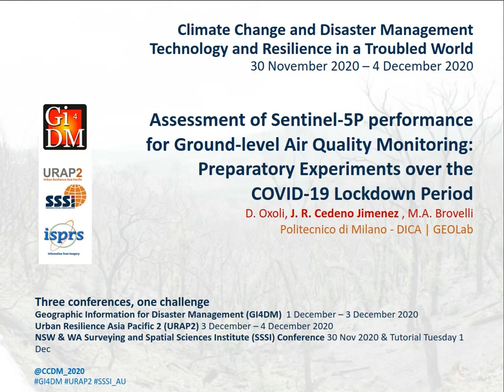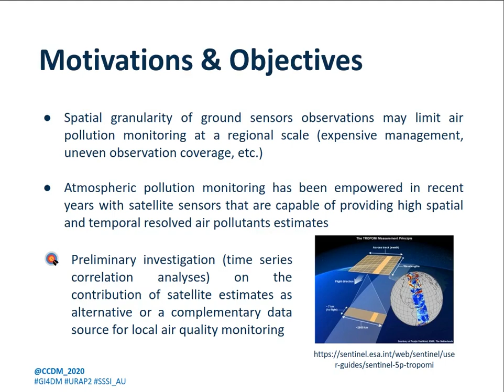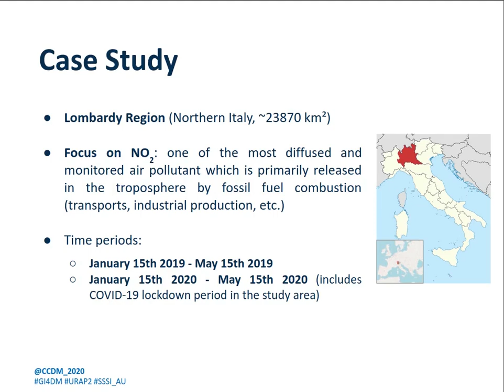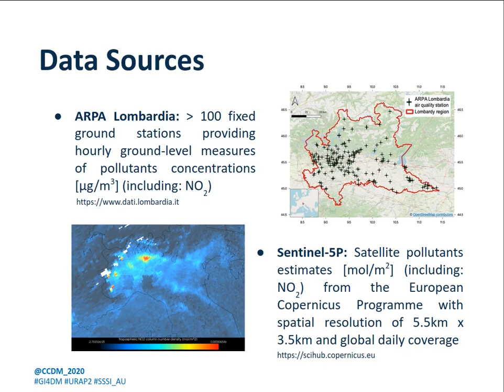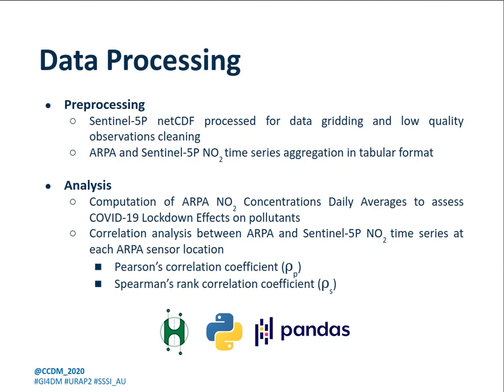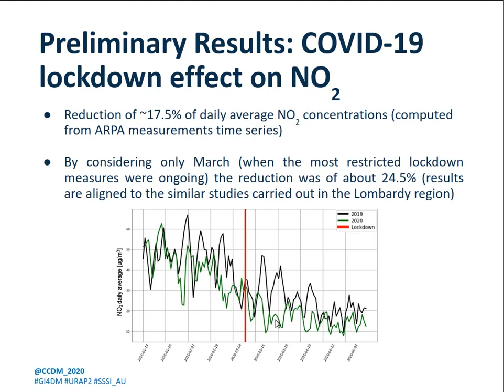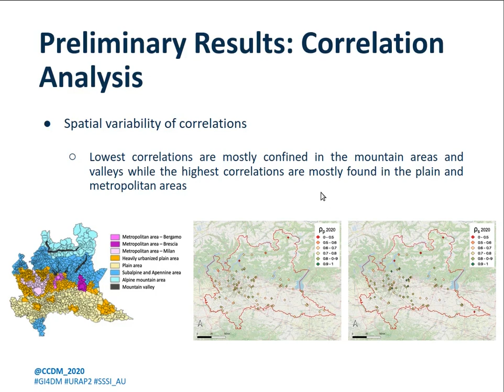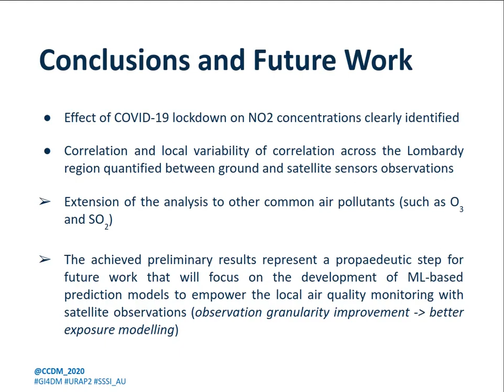S09_P3_Rodrigo Cedeno_127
Assessment of sentinel-5P performance for ground-level air quality monitoring: preparatory experiments over the COVID-19 lockdown period